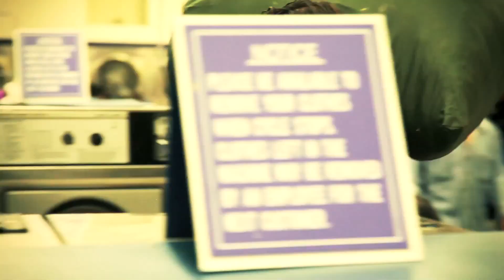MARIANA IDZKOWSKA WINTER 2011